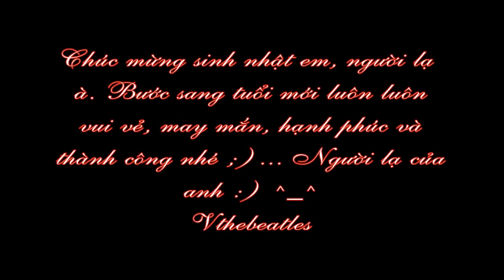Happy birthday to you ;))